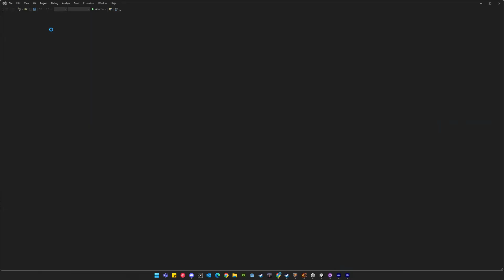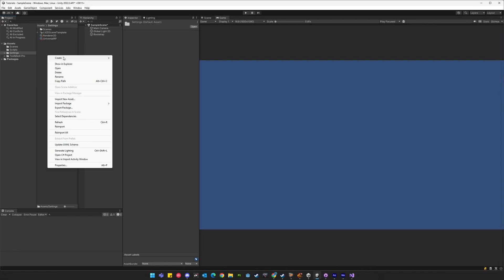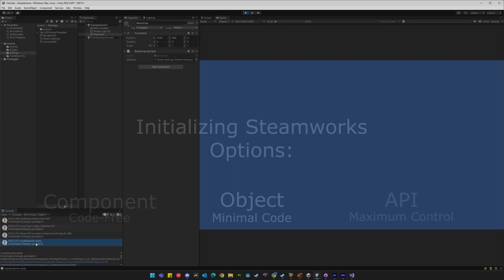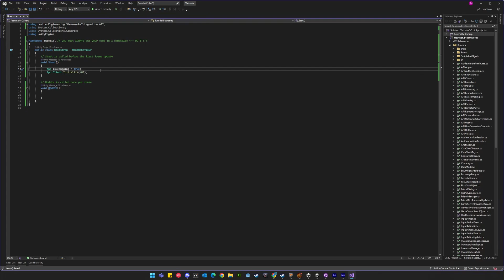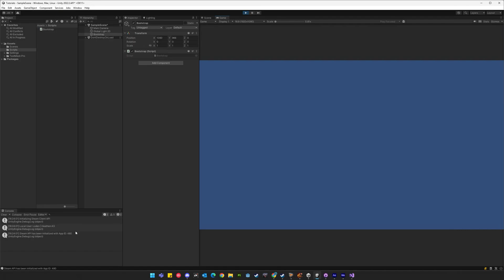Unity Tutorial: Initialize Steamworks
With Heathen's Steamworks you have options in how you work. Our tools are created in layers from high-level Code-Free components to API extensions designed with the Unity programmer in mind. We help you Do More your way!

Heathen's Steamworks Complete is a full-featured integration that is so much more than "Just another Steam wrapper". It includes robust, proven tools for every feature of Steamworks. With more than a decade of development and powering hundreds of games on Steam. Heathen helps you Do More!

You can license Complete by:
✅ becoming a GitHub Sponsor ($15 tier or greater includes all assets)
✅ purchasing on the Unity Asset Store (That major version of that asset)

Time Stamps:
👉 00:00 Initialize using Components
👉 01:07 Initialize using Objects
👉 03:24 Initialize using the API